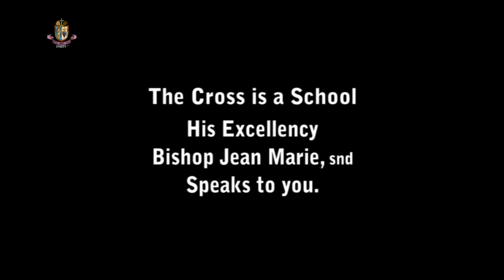The Cross is a School – His Excellency Most Reverend Bishop Jean Marie +SND is speaking to you.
Be assured of our prayer. Did you like it? Share it!
(See also the links to our other sites at the bottom of the description of this YouTube channel.)